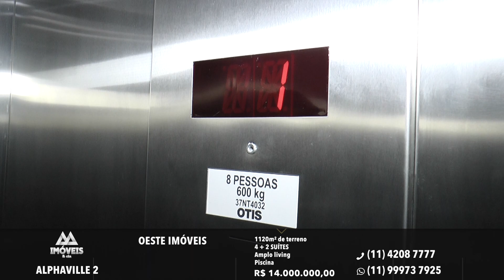20 IMO OESTE IMOVEIS ALPHA 2 14MI